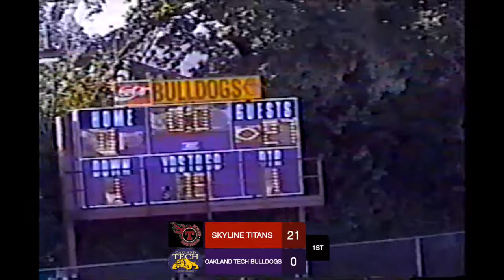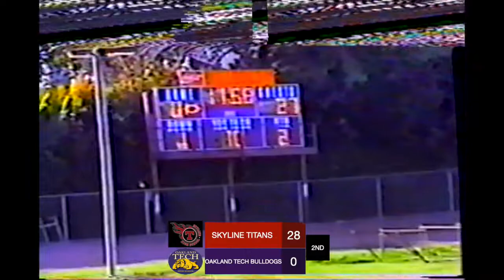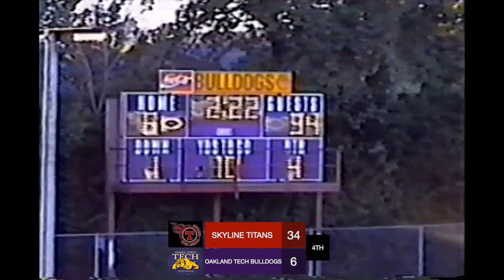10/15/99 Skyline Titans vs Oakland Tech Bulldogs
Skyline Wins 34-6 Over Tech